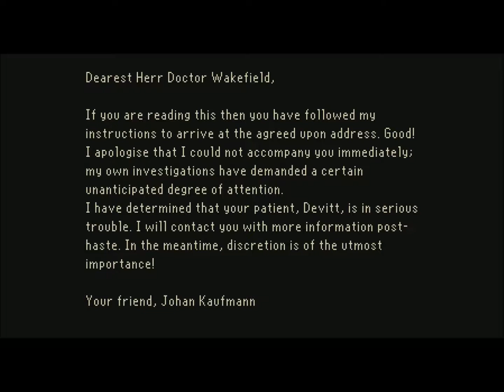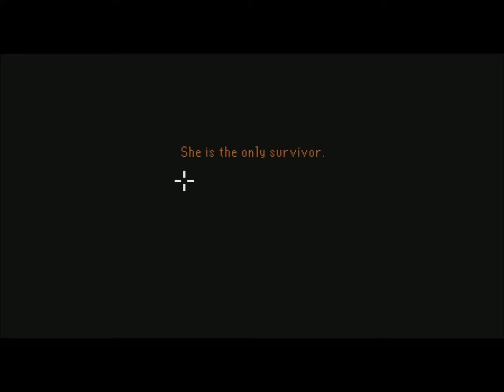ticket please || Part 5 || The Last Door Collectors Edition (Fright Fridays)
ticket please, ticket please don't got a ticket well go drive our train for it's Christmas
leave likes